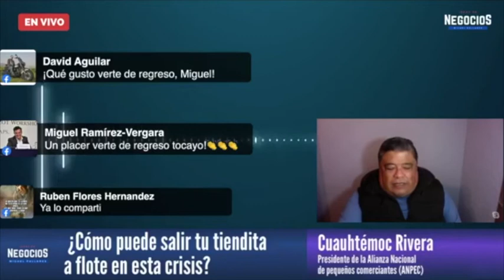¿Conviene abrir una tiendita de abarrotes en este momento?